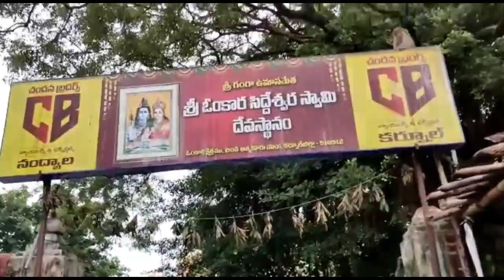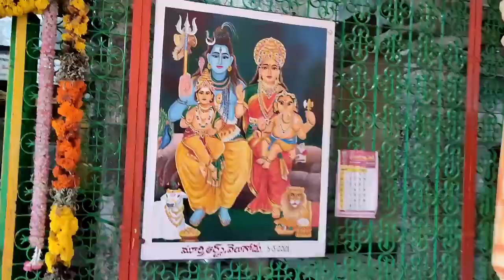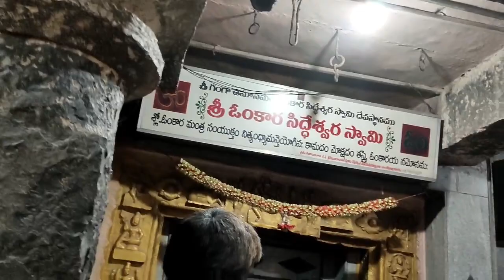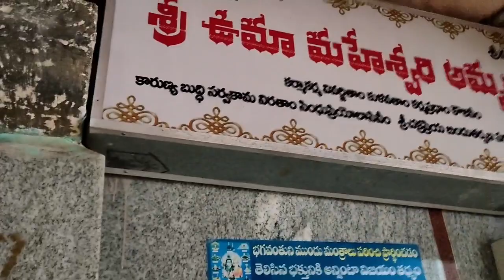ఓః అనే నాదం ఎక్కడ పుట్టిందో తెలుసా?|Nadayala district|Andhrapradesh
ఓః అనే నాదం ఎక్కడ పుట్టిందో తెలుసా?|mahanatitalks|Nadayala district|old temple video|Andhrapradesh|

old temple
old temple tourism
telugu temple video
ap temple video
famous temple video